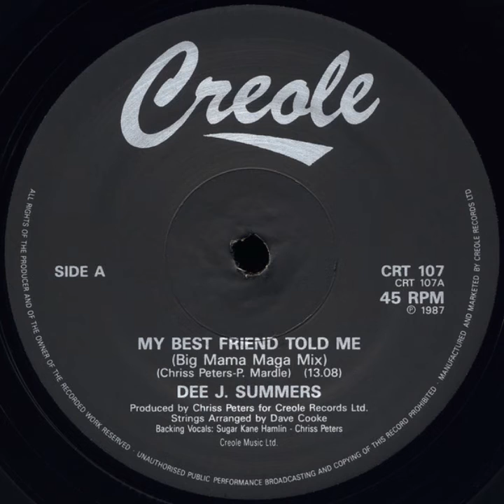Dee J. Summers - My Best Friend Told Me (Instrumental)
Label: Creole Records – CRT 107
Format: Vinyle, 12", 45 RPM
Pays: UK
Sortie: 1987
Genre: Electronic
Style: Italo-Disco, Hi NRG